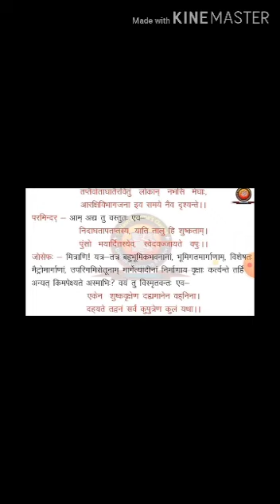MLZS JHANSI CLASS 8 Sanskrit Chapter 12 Lecture 1